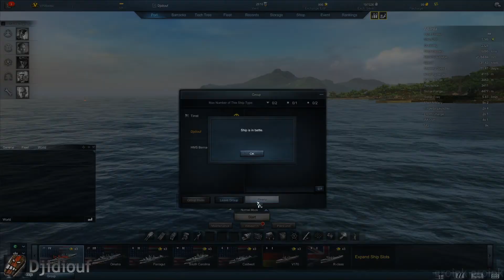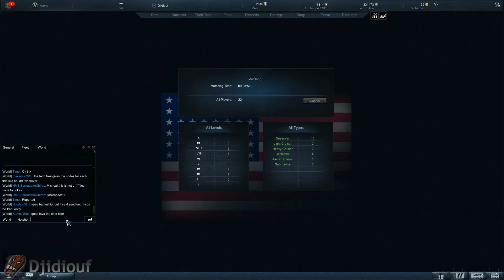Steel Ocean - #09 COOP, Le pack de loups dans la bergerie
Alors aujourd'hui, c'est boîte de Célébrations et champagne pour les amis de GROINK GROINK, en effet, ARRG, Djidiouf et Timst parviennent à se faire de vraies parties en coopération, la main dans la main et à honnir leurs opposants de par leur stratégie infaillible... à moins que ?

Inclus :
- Un porte-avion-parking ridicule et hideux
- DD et BB sont sur la mer, BB coule, qui reste-t-il ?
- Des villes côtières du genre de Neuchâtel
- GROINK GROINK EN FORCE

Non inclus :
- Des parties avec des batax tout pourris